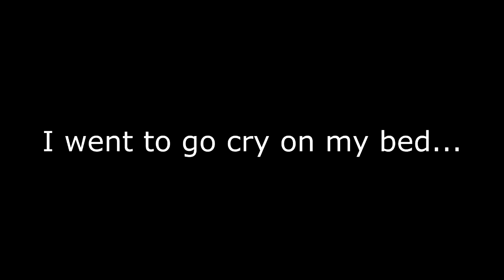CS:GO - My silver days...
Me as a silver... Kill me now.